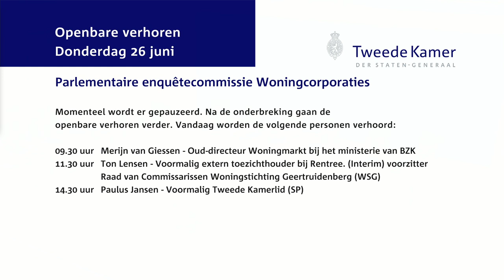Parlementaire enquêtecommissie Woningcorporaties - Openbaar verhoor dag 13 - Paulus Jansen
Paulus Jansen (Voormalig Tweede Kamerlid SP)